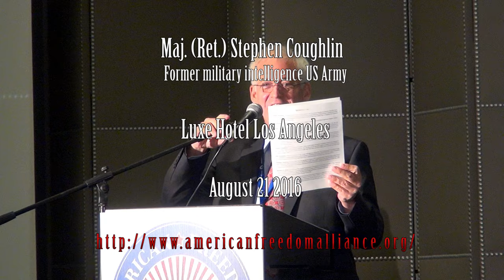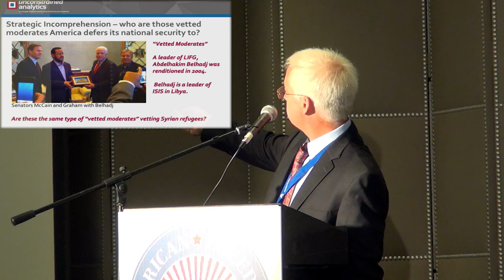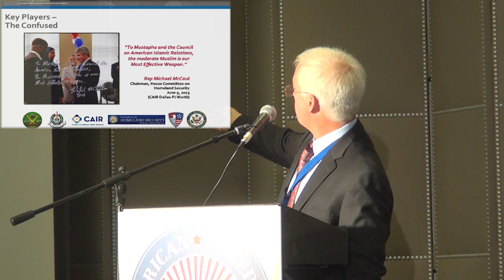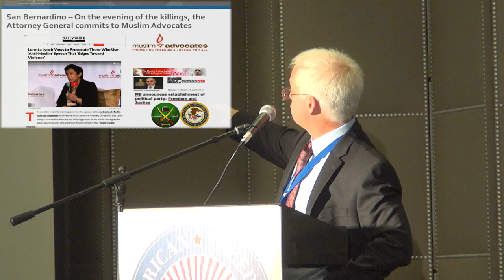Stephen Coughlin Aug 21 LA "Can Islam Coexist with Civilization?"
This video is from the American Freedom Alliance conference "Islam and Western Civilization: Can they Coexist?"  held August 21st in Los Angeles, California.  AmericanFreedomAlliance.org